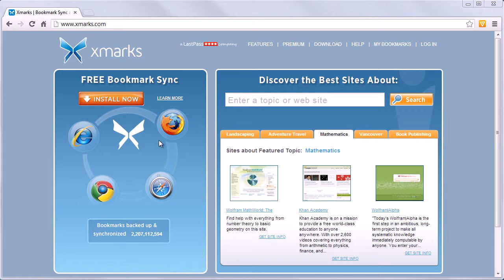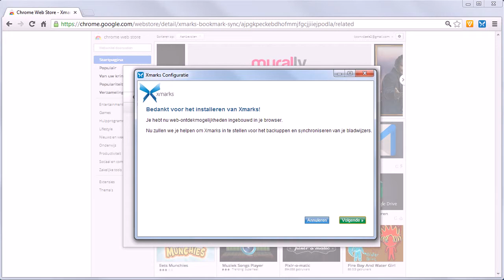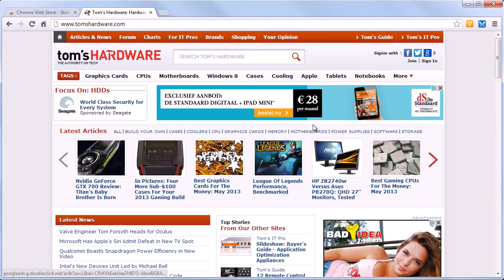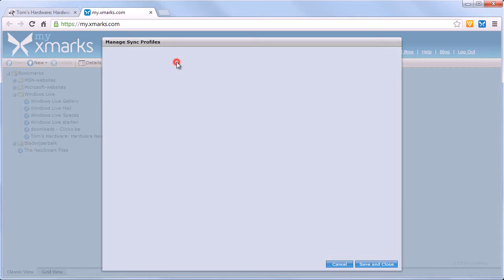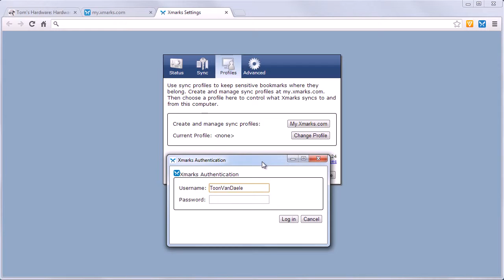Clickx Xtra 275 Xmarks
Bookmarks bijhouden met Xmarks